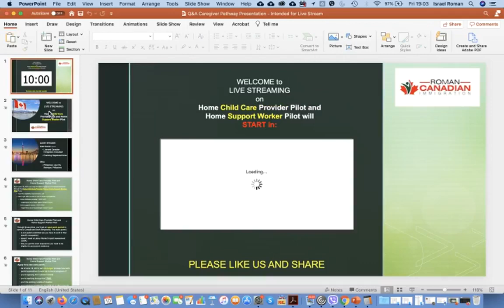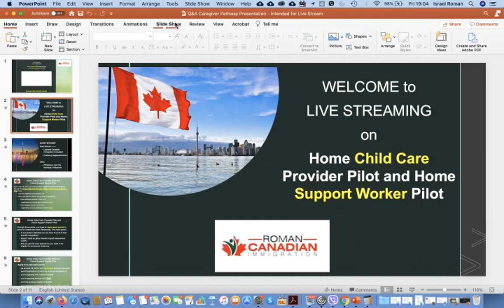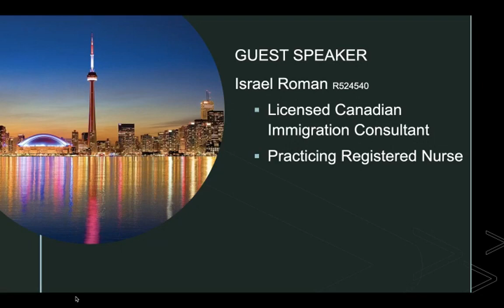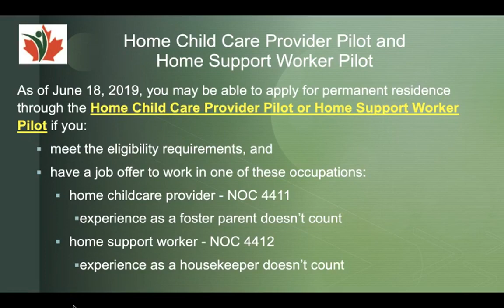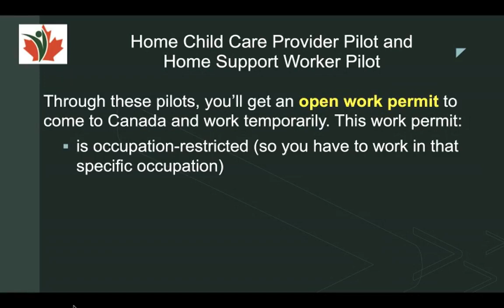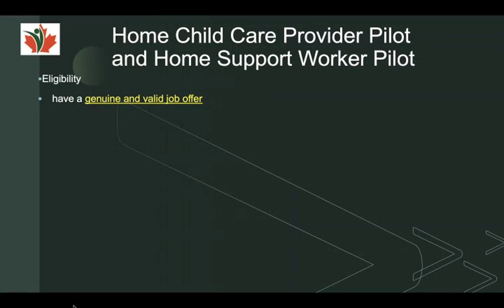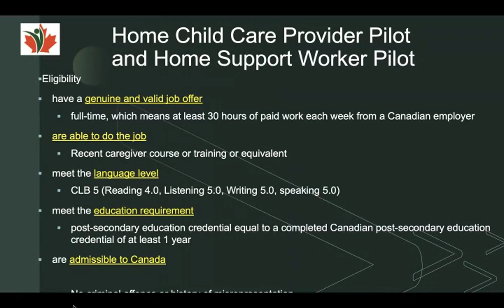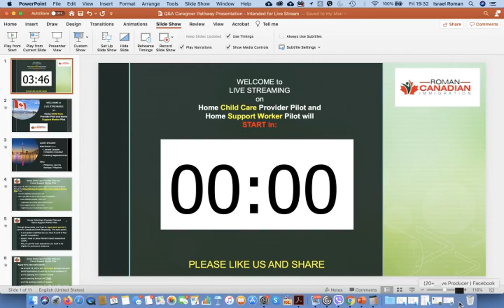VIDEO 3 | New Caregiver Pathway to Canada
Be Informed on the Permanent residence for caregivers.
Home Child Care Provider Pilot and Home Support Worker Pilot.